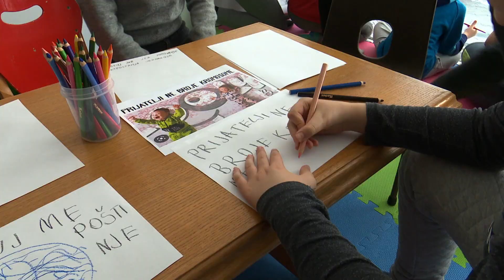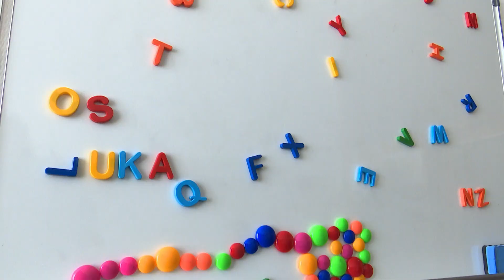SBTV - SB INFO - UDRUGA OBITELJSKI KOORDINATOR OBILJEŽILA SVJETSKI DAN DOWN SINDROMA - 18.03.2023.